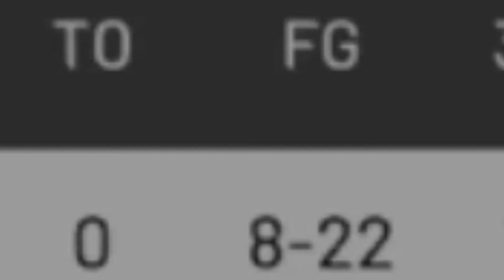Point Guards vs Shooting Guards!| NBA 2K 19 Best Position Tournament|| Game 1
Hey guys its Advanced Isolation and welcome back to another video! I just created this new series between the different positions in the NBA and I thought I would be cool to make them go head to head. I apologize if the video doesn't have all the players in that position, but I hope you guys just enjoy the video and stay classy!